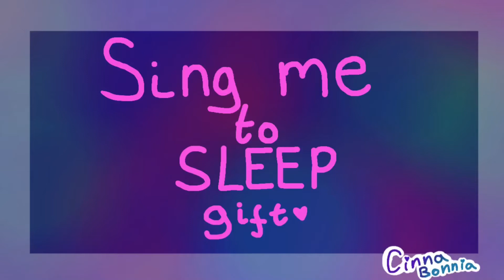sing me to sleep gift (flipaclip)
Don’t mind the KineMaster bit :)
IT WOULDNT UPLOAD THIS IS THE 4TH TIME
I hope you really enjoyed this video
Come play with me!
Roblox: zthe_crazy10
PewDiePie Tuber Simulator: AwwItsRandom